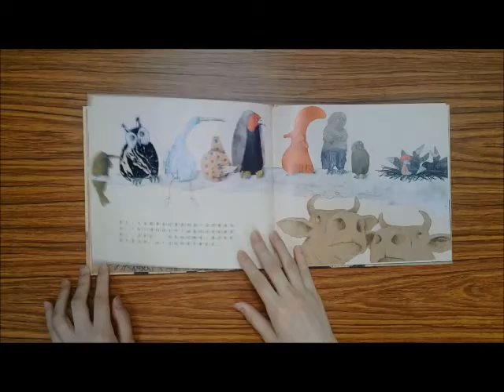【韋伯文化】繪本搶先看─《烏鴉羅莎》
烏鴉窩裡出現一顆與其他烏鴉蛋不同的蛋，她好像明顯與其他烏鴉不太一樣！她開始意識到自己的不同，想要有所改變。可是無論她多麼努力、嘗試了多少偏方，卻一點用也沒有，她覺得好沮喪。但是她後來發現，雖然她無法展膀飛行，卻能做很多事情呢！

　　本書文字和圖片觸動人心，故事告訴讀者，做好自己最重要，給予讀者自我認同的勇氣，也讓人能充滿著自信地看待不同於他人的天賦，進而發揮自己的特點，迎接美麗的人生。